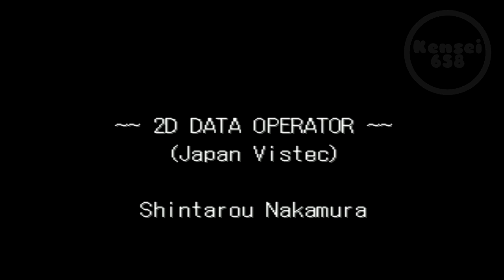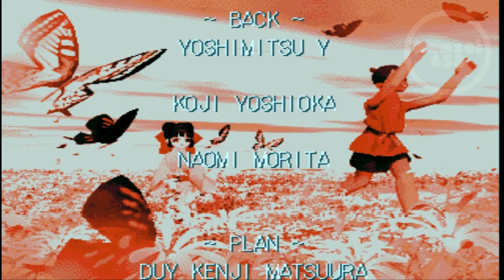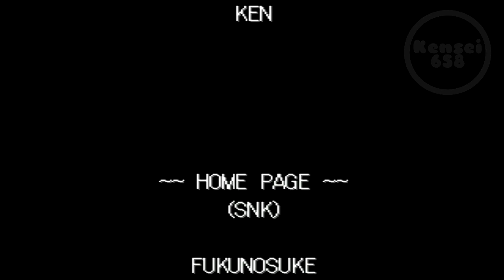SSWR - Rinka Yoshino